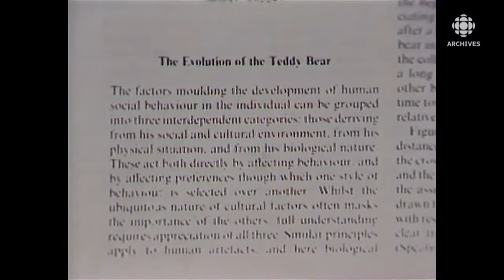Encan de «Teddy Bears» chez Christie’s à Londres en 1985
En 1985, une première vente aux enchères de «Teddy Bears» au Christie's de Londres rappelle la petite histoire de ce célèbre ourson d’origine américaine.
Source : Téléjournal, 24 décembre 1985
Journaliste : Raymond Saint-Pierre